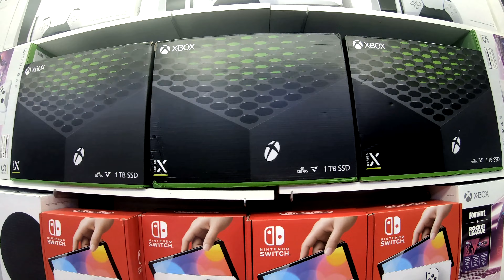MI APRECIACIÓN ELDEN RING DESPUES DE CULMINARLO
Amigos a pedido de Uds. doy mi opinión del Elden Ring y recomendaciones después de jugarlo.

Conviértete en miembro de este canal para disfrutar de ventajas:
Amigos ya puedes ser un Galmart Vip y tener grandes beneficios como:
3 Acceso a videos inéditos de incursiones.
4 Sorteos de videojuegos solo para estos grupos
6 Ver anticipadamente un estreno en videos del canal.
8 Un Supervip me acompañara una vez al mes a una incursión.